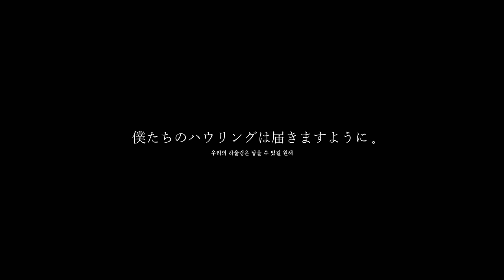&AUDITION 'The Final Countdown' Official MV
&AUDITION - The Howling - SIGNAL SONG
&AUDITION - The Howling -
2022.7.9 (SAT) 13:30 JST On Air

Credits:
Production : DIGIPEDI
Director : Seong Wonmo
Executive Producer : Lee Moonyoung
Producer : Yu Yena
Assistant Director : Choi Yejoon
Associate Producer : Koo Soyoung, Kim Joojoon, Jung Yuseok, Jang Jeongmoon
Production Assistant : Kim Jingon, Kim Taejung, Kim Yongbae, Kim Jiyoung

Director of Photography : Lee Jinhyuk @13rolls
Focus Puller : Hong Gang
2nd A.C : Ryu Senggyu
D.I.T : Jeong Gunwoo
3rd A.C : Hong Kyungui
FPV Drone : Kim Taewan, Kim Kyeongmo
Gaffer : Yun Seungnam @Bestboy
Bestboy: Hong Inkuk, Kim Taeyoung, Yang Junmin, Kim Minjun, Ju Jeonghun
BB Electric : Hwang Inman
Art Director : Kim Doeun
Art P.A : Kang Dahyun, Lee Manseok, Choi Jongmin
FX : Min Changki, Ko Duhyun, Kim Seungjoo, Park Gunwoo, Park Bumsoo, Shin Yunkyun

Location Busan : Busan Film Commission
Location Jeju : Kang Seongsik

Post Production : DIGIPEDI
Edit : Seong Wonmo, Choi Yejoon
Colorist : Yeom Jiyun @Lucid Color
Digital Intermediate Crew : Na Somi, Bae Suhyeon, Lee Mirim, Seo Jiwon
Digital Intermediate Producer : Kim Onew

VFX Studio : DEXTER STUDIOS
Executive VFX Supervisor : Kang Jongik
Executive VFX Producer : Kim Wook
VFX Supervisor : Song Yonggu
Executive Director of VFX Dept : Jaegal Seung, Jin Jonghyun
Chief VFX Supervisor : Hong Jeongho
Chief 2D Supervisor : Son Wonrak
Chief 3D Supervisor : Moon Sungoh, Kim Taeseob
Chief CGI Supervisor : Kim Taewan
CGI Supervisor : Han Jungsup, Kim Kwantae
Onset Supervisor : Park Kyeongchul
Asset Supervisor : Baek Hyunjeong
Matchmove Supervisor : Cha Dongho
Animation Supervisor : Lee Woosang
Rigging & Simulation Supervisor : Kim Taehoon
Lighting & Rendering Supervisor : Kim Jungho
Compositing Supervisor : Kim Bora, Lee Jaewook
Chief VFX Producer : Seo Goeun
VFX Producer : Shin Hyeeun
VFX Coordinator : Jo Ryeongmi
Asset Artist : Kim Bitna
Matchmove Lead : Son Keunsup
Matchmove Artist : Lee Seungjin
Rigging & Simulation Artist : Kim Minjeong, Lee Chaeeun, Kim Wooju, Hong Ingi, Kim Hunki
Lighting & Rendering Lead : Choi Seungmyeong
Lighting & Rendering Artist : Oh Jukyeong
FX Lead : Lee Hyerin
FX Artist : Kim Jisu
Compositing Lead : Hwang Eunbi
Conpositing Artist : Lee Jiyeon, Yu Mihwa, Shin Seunghwa, Jang Jiwon
Animation Lead : Byun Hongjun
Animation Artist : Oh Juhyun

Title Logo Design : Ryohei Kaneda (YES Inc.)

HYBE LABELS JAPAN. Rights are reserved selectively in the video. Manufactured by HYBE LABELS JAPAN, Tokyo, Japan.